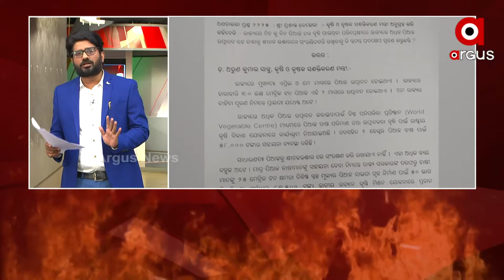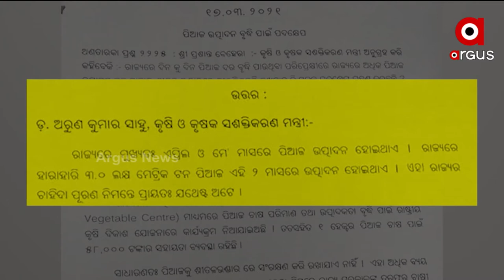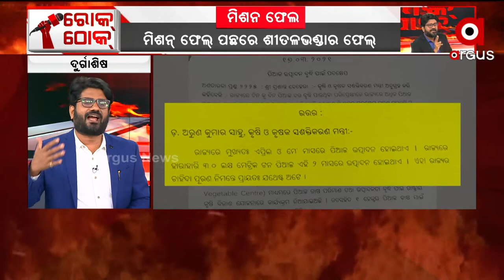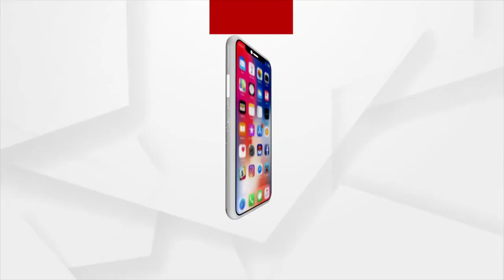ରୋକ ଠୋକ : 'ମିଶନ ଫେଲ୍‌' | 23 Jun 2022 | Argus News